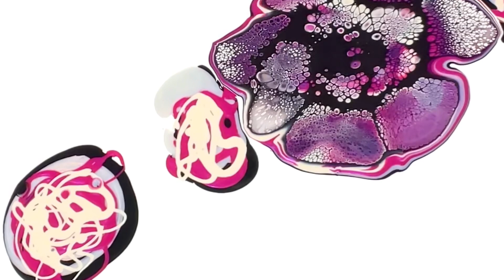#153 Obsessed With This New Custom Colour! Pink Multi- Blooms!